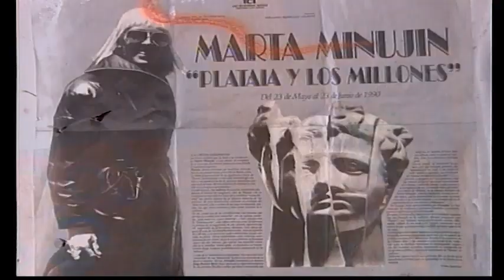Los siete locos en el taller de Marta Minujín